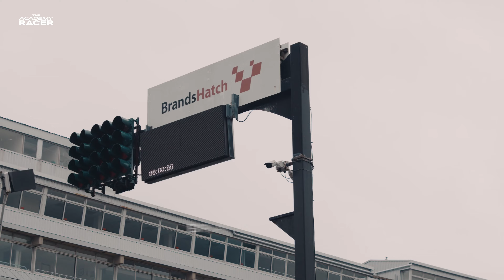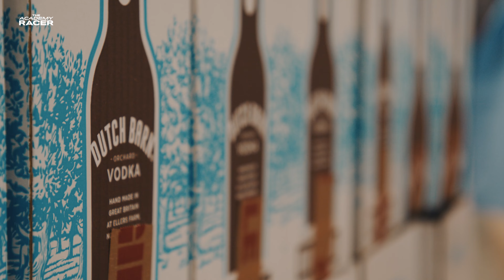The Academy Racer | Episode 5 - Diversity in Motorsport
In this episode of The Academy Racer, we delve into the topic of diversity in motorsport. Before heading to Brands Hatch, Sam visits Ellers Farm Distiller, home of sponsor Dutch Barn Vodka, to discuss her journey through motorsport and the opportunity Caterham Motorsport provides to aspiring drivers from all walks of life.

If you want to learn to race, spaces for our 2025 Championship are available to buy! But make sure you're quick, spaces are limited. Become a racing driver today.